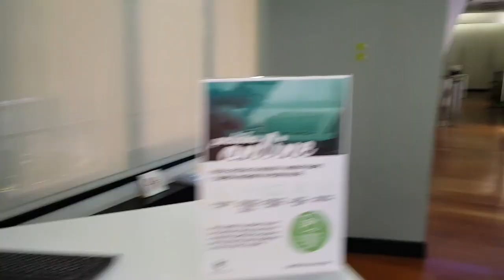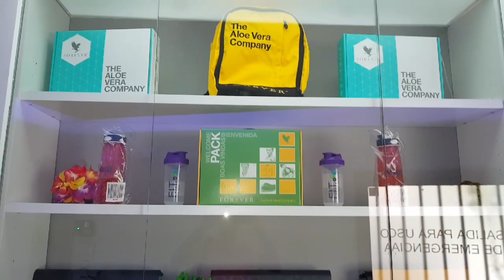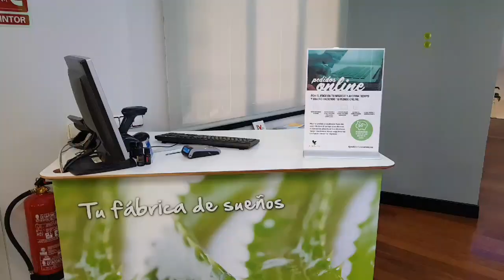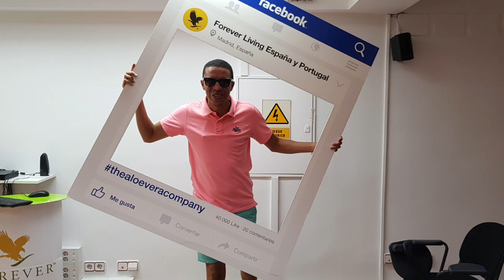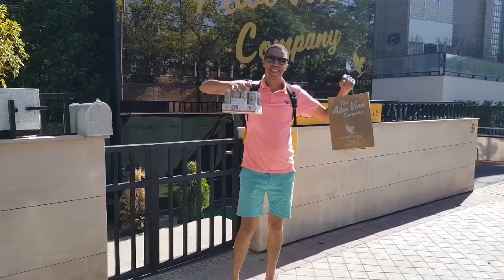زيارة خاصة بمقر شركتنا بمدريد إسبانيا 12/08/2019